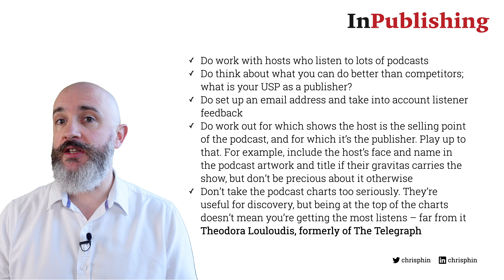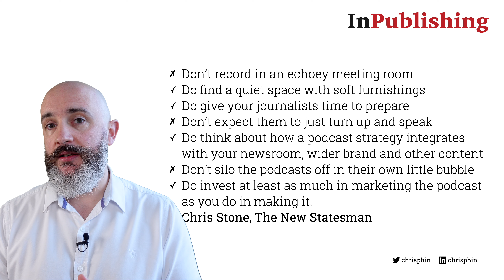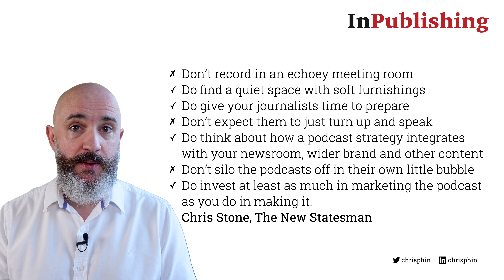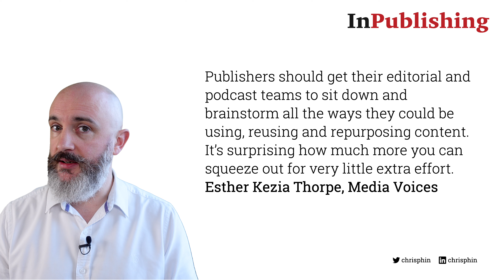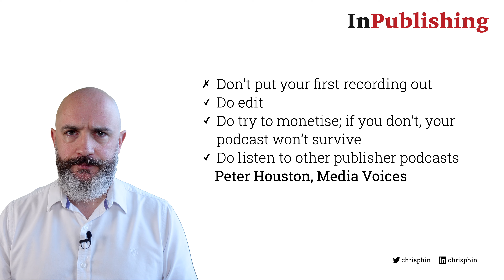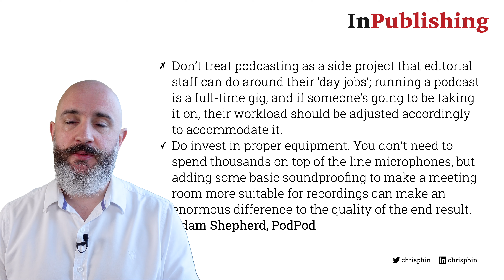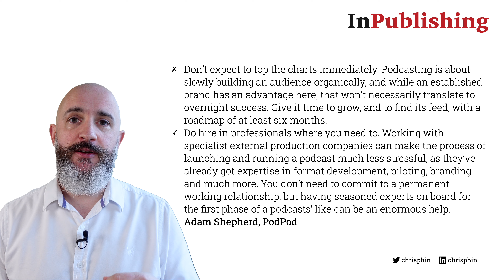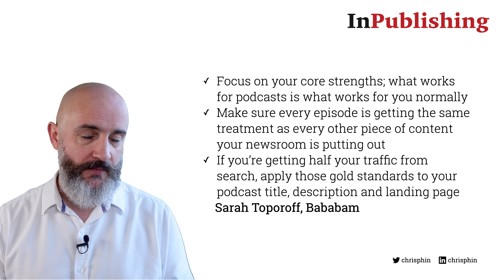Publisher podcast strategies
Christopher Phin expands on some of the key do and don’t tips from his article in the January / February 2023 issue of InPublishing magazine and also shares more from the people he talked to in researching the article.
Chris built DC Thomson’s folio of more than a dozen podcasts from scratch, marrying his storytelling and editorial background with technical and strategic skills honed by more than 20 years in magazines and digital content. He’s currently looking for a new home for his skills.
You can follow Chris on Twitter: @chrisphin